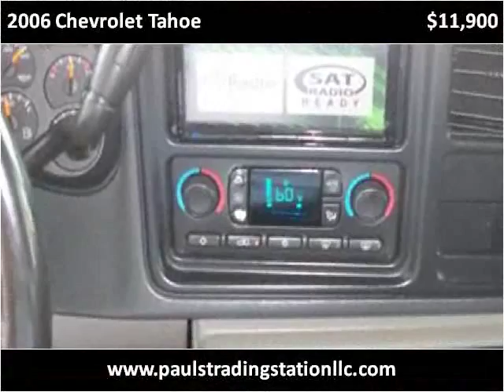2006 Chevrolet Tahoe Used Cars Mount Juliet TN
This 2006 Chevrolet Tahoe is available from Paul's Trading Station LLC.